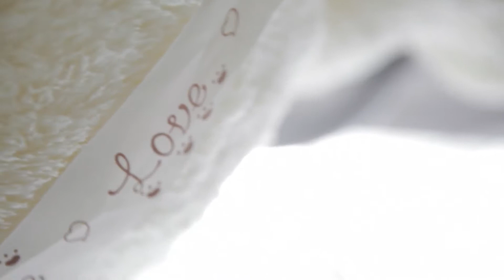Kolya_and_Marina